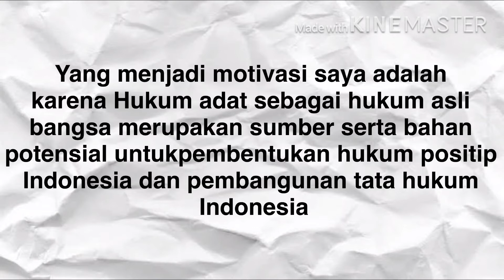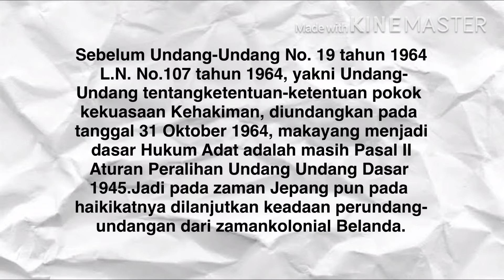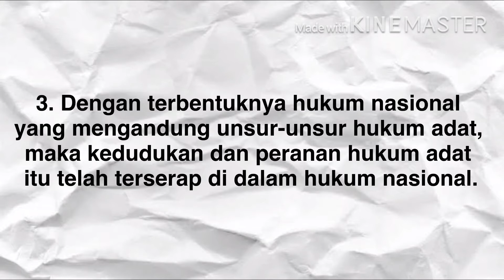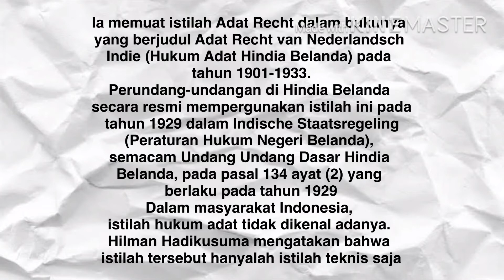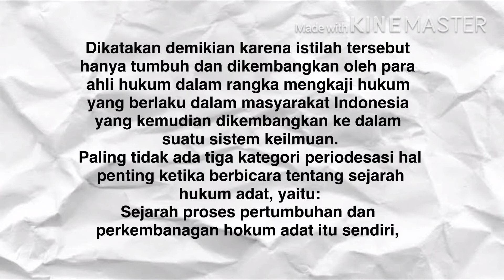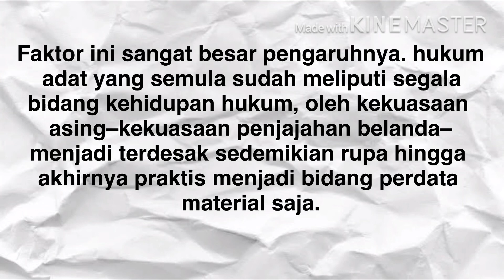Hukum Adat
Fakultas Hukum
Universitas Ahmad Dahlan
Nama : Moh Resa
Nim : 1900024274